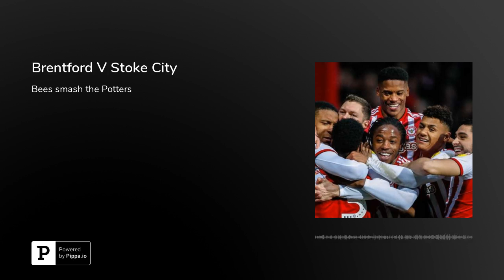Brentford V Stoke City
Brentford 3 - 1 Stoke City